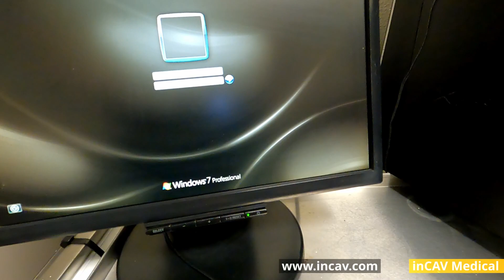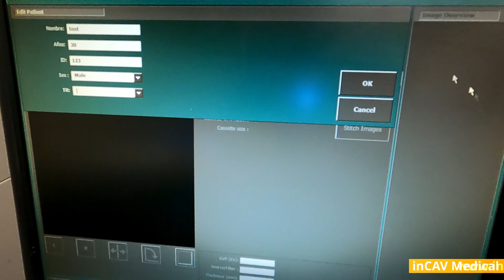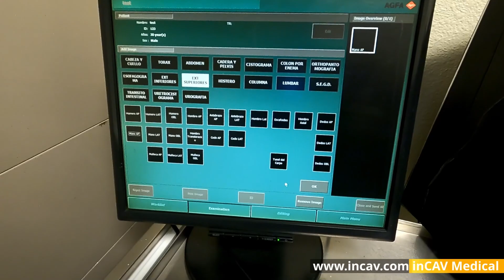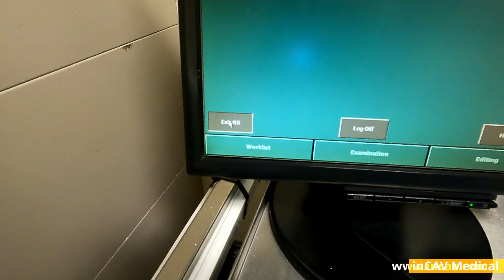CONEXION INICIAL Y USO BASICO (Basic Use) DIGITALIZADORA AGFA CR 30 X (Digitalizador) Xray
CONEXION INICIAL Y USO BASICO - DIGITALIZADORA AGFA CR 30 X

Ofrecemos instalacion y servicio tecnico
Envio garantizados a todo el mundo
Contamos con mas de 20 años de experiencia

Cotizaciones y solicitudes:

Kassandra Castillo / Carlos Vargas

Llamanos gratis y te cotizamos al instante

0 comentarios
inCAV Medical
Agrega un comentario…